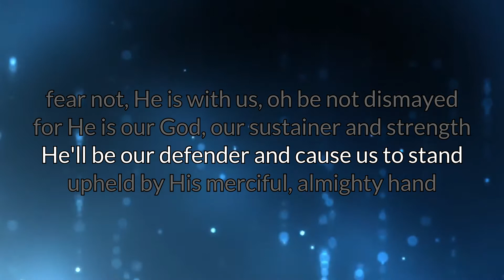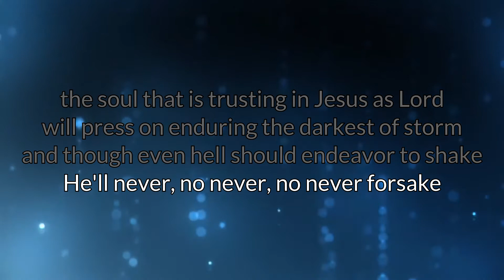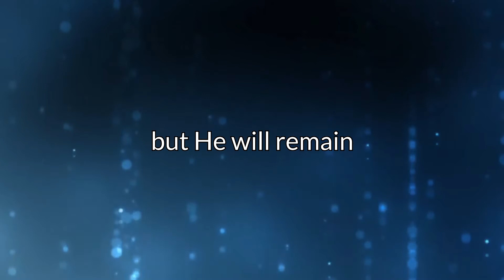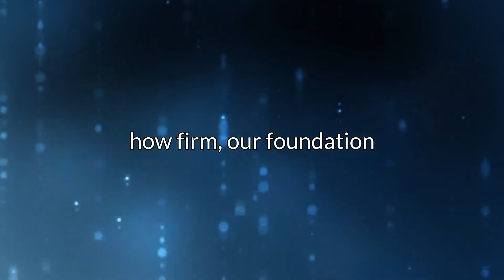Jesus Firm Foundation The Worship Initiative, Vol 22